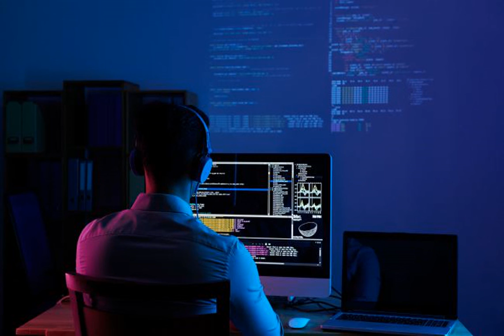Украинцы из-за кибератак могут остаться без света, тепла и денег, - Reuters.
Кибератака Кибератаки на Украину могут лишить население света, тепла и денег. Американские эксперты предупреждают, что будущие атаки могут быть намного серьезнее, чем на этой неделе. Об этом сообщает РБК-Украина со ссылкой на Reuters. В частности, в материале "Без света, без тепла, без денег - такова жизнь в Украине во время кибервойны" издание отмечает, что пятничный инцидент может стать подготовкой для более серьезных атак. "По мере роста напряженности мы можем ожидать более агрессивной киберактивности в Ук